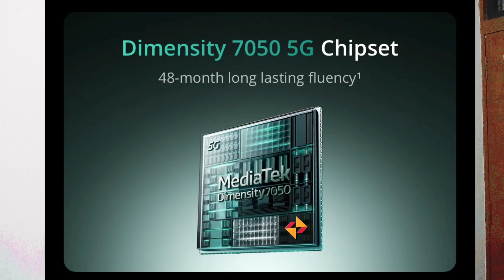3 Best Smartphones Under 20,000 in India 2024!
Hey Guys,
In this video I'm talking about Best Mobile Smartphones Under 20,000 for you in 2024, if you're searching for a perfect smartphone under 20,000 then this video is beneficial for you.

Best Mobile Smartphone under 20,000 in India
Best gaming Smartphones in 2024
top Smartphones 2024
Best gaming Smartphones Under 20,000
Best performance Smartphones Under 20,000
3 best Smartphones Under 20,000
top Mobile phone under ₹20,000
Best Mobile Phone under Rs.20,000
Top-rated smartphones under 20,000 for 2024
Affordable mobile best picks under 20,000
2024's best budget smartphones under 20k
Value-packed mobiles: under 20,000 in 2024
Latest smartphones under 20,000: 2024 edition
Best budget-friendly smartphones of 2024
2024's top smartphones under 20,000 rupees
Smartphone bargains: under 20k in 2024
Explore 2024's best mobile deals under 20k
High-quality smartphones under 20,000 for 2024
Best performance smartphones under 20k in 2024
Discover 2024's top budget-friendly smartphones
Affordable mobile excellence: under 20k in 2024
2024's budget smartphones: under 20,000 rupees
Quality smartphones under 20k: 2024 selection
Top-rated mobiles under 20,000: 2024 picks
Find your perfect smartphone: 2024 under 20k
2024's best smartphones under 20k: value picks
Discover the top-rated budget smartphones of 2024
Smartphone excellence on a budget: 2024's top picks